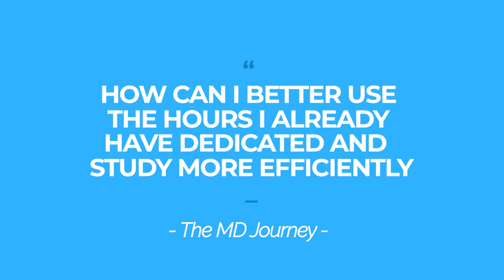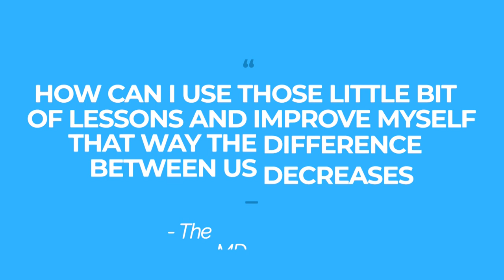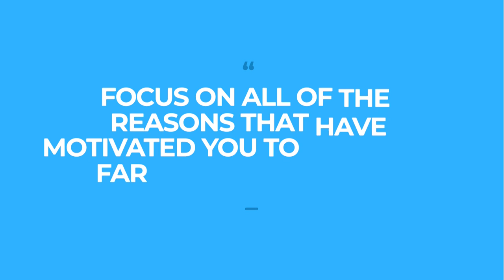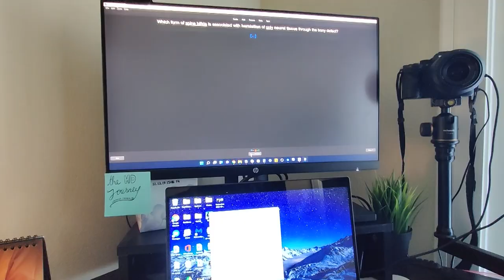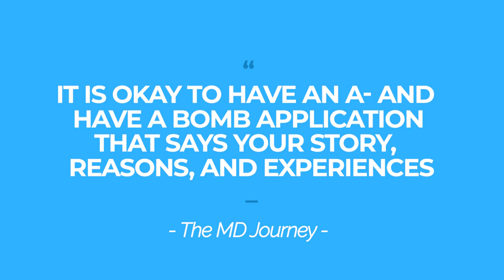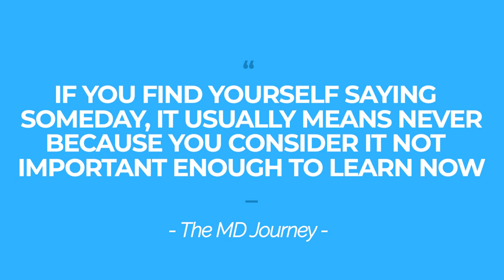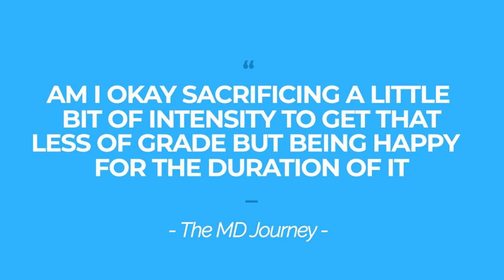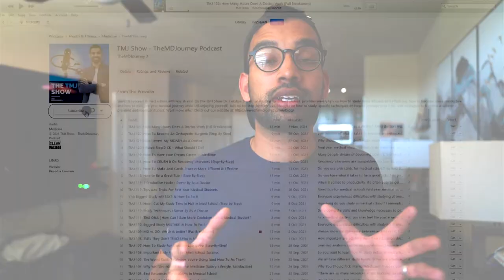10 Lessons That Changed My Life In Med School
Are you planning to enroll in med school? When I finished medical school, I felt that I had come so far, but I also realized I still had much to learn. In this video, I'll share with you the lessons that I learned as I went along in my medical journey.

00:00 Introduction
00:04 More Hours Doesn’t Mean Better Results
00:44 Comparison Is A Great Servant But An Evil Master
01:43 You Have To Work Hard In The Dark To Shine In The Light
02:26  Best Way To Love The Process Is By Collecting Nuggets
03:36 Simple Is Often Better
04:17 You Ultimately Learn Through Repetition
05:05 Growing Your CV Is Underrated And Often The Biggest Regret
06:26 Nonmedical Knowledge Is Just As Important]
07:20 Be Happy With Above Average
08:00 You’re Paying Everyday - Make The Most Of It